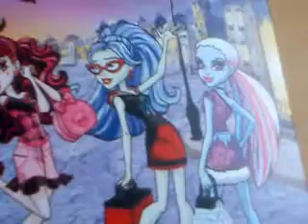mon deuce gorgon scaris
a 19.90 a carrefour